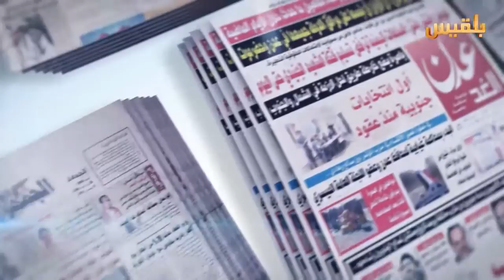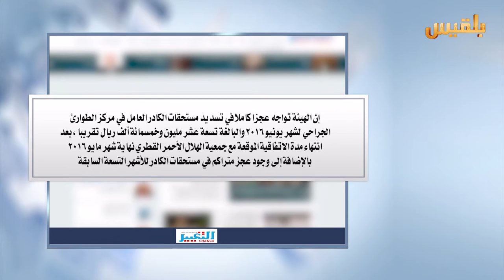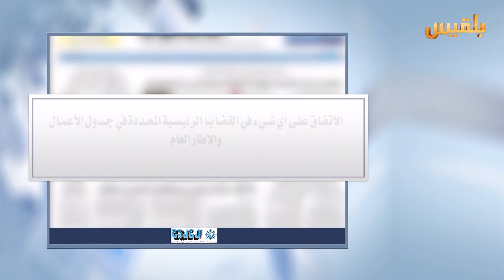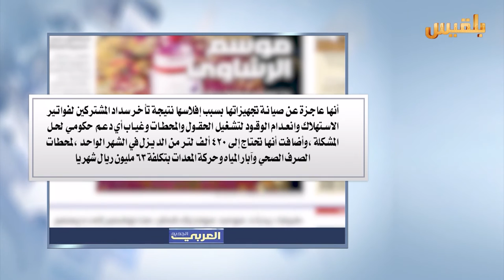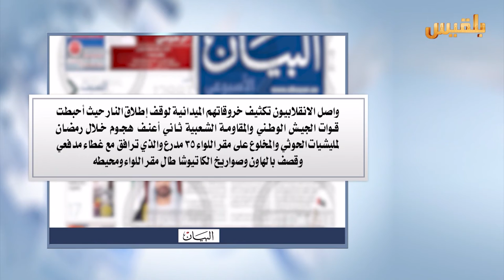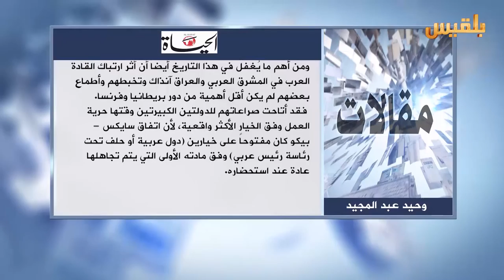كشك الصحافة | 3 - 7 - 2016 | تقديم : سالم باحمران